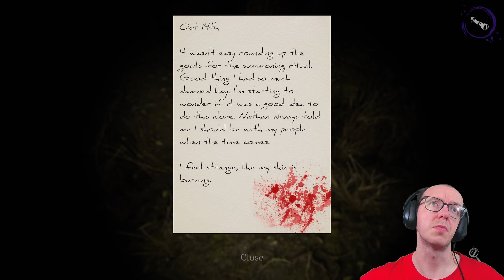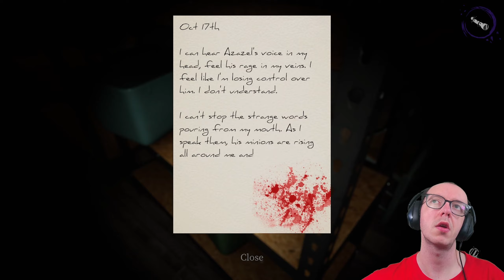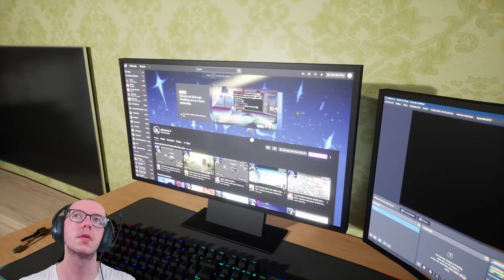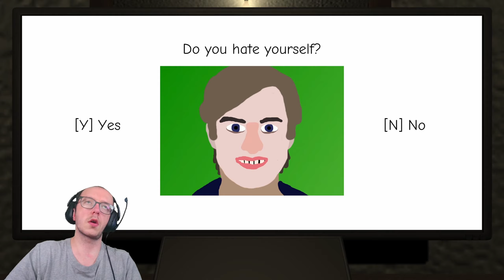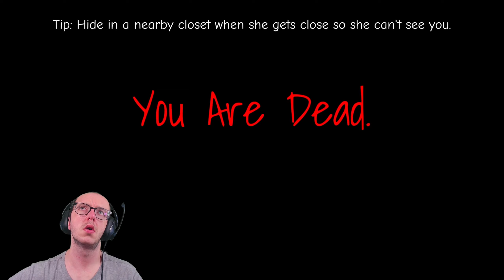devour Halloween update gameplay!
in today video we play devour for the new upcoming update Halloween dlc enjoy guys

if you enjoy this video please consider sharing liking and commenting on all of these thanks bye and have good day day or night leave now why you still here